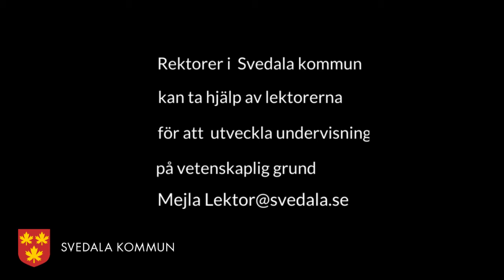Vilma Zela - lektor i Svedala kommun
Vilma Zela, lektor i Svedala kommun, berättar om sitt uppdrag.